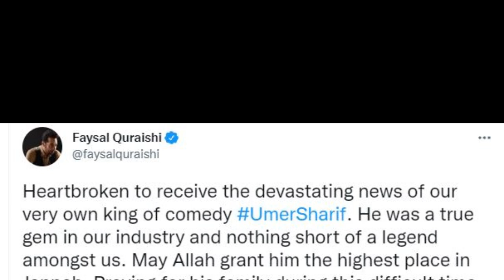Umer Shareef Intiqaal Kar Gay || Comedy King RIP